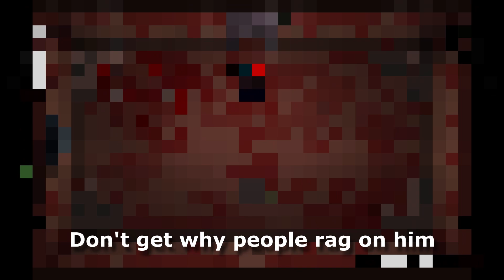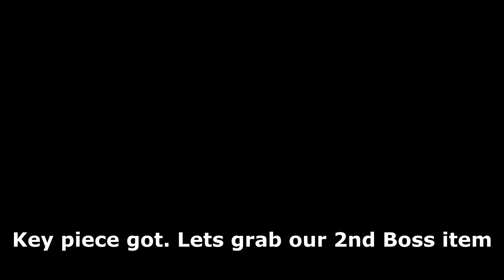Can I really WIN as the LOST? | The Binding of Isaac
Another adventure of the Souper Noob in The Binding of Isaac Repentance! Today is The Lost's run to Mother! Can Low Tier God save my run?!?!